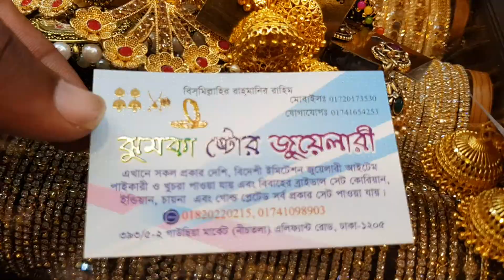সবথেকে কম দামে গাউছিয়া মার্কেট থেকে কানের দুল কিনুন 👌